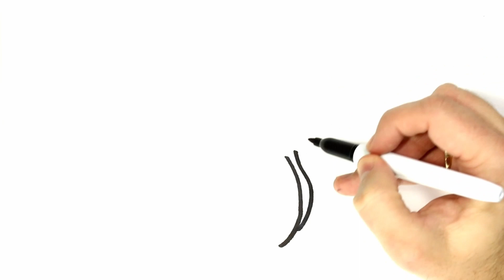OWL Drawing, Painting & Coloring for Kids & Toddlers | COLOR and LEARN | Let's Draw Together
Let's learn how to draw and color an OWL easy drawings together. Come and paint with me...